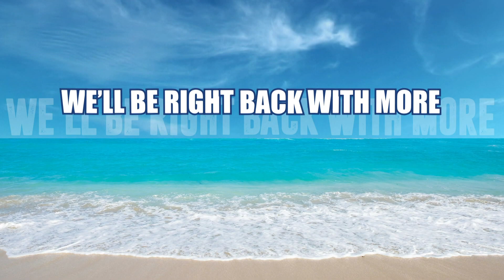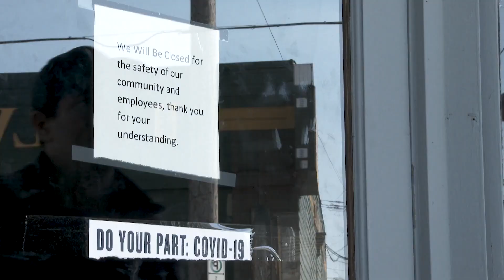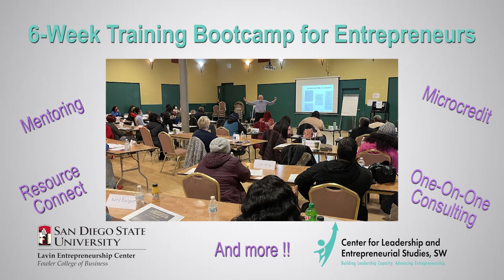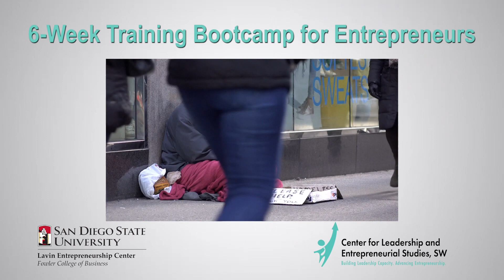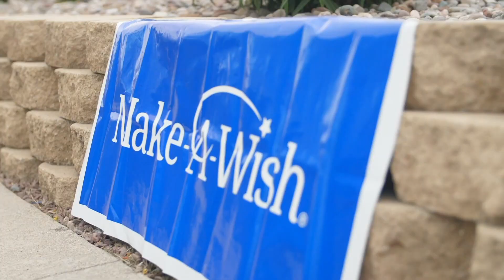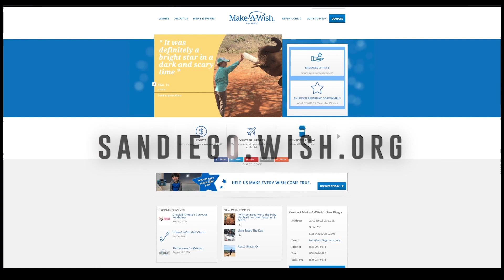Kaplan and Crew Tonight: Tatis on the 10 Day IL - or Will It Be Longer?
Scott and crew talk about the Padres placing Fernando Tatis on the 10 day IL and why they don’t believe that he’ll return so quickly. Plus Alex got his 2nd vaccine shot and talks about the process. And it’s Masters week but is it worthy to watch the Masters without Tiger Woods.